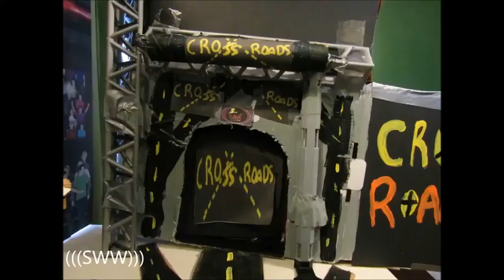SWE - Crossroads 2017 Part 1 WWE Stop Motion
Reupload from 2017

Welcome to CrossRoads, the first ever PPV of the SWE.

Matchcard:
Dudley Boyz vs The Miz and John Morrison
03:16 -05:38
The Wyatts vs Booker T & Roman Reigns 06:40 - 09:00

What I use:
Windows Paint 3D
Cannon Poweshot SX420 SI